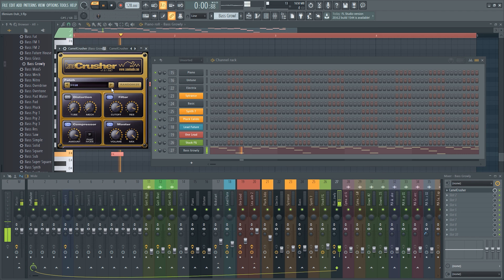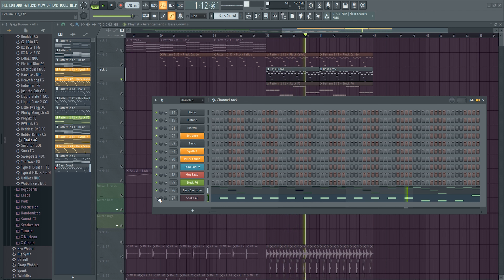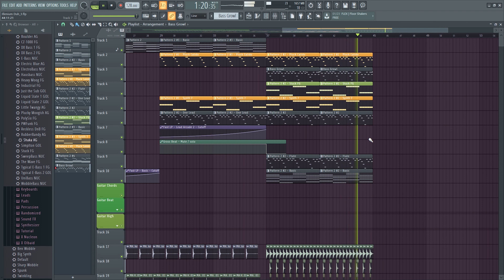We fixed WHAT?! - From The Ground Up - Illenium Duh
We keep this one a little shorter because I was rushed for time. I hope you enjoy!

If you have any questions or comments, feel free to message away!